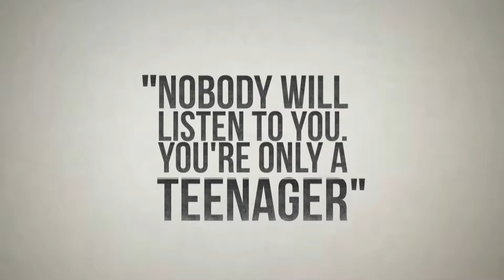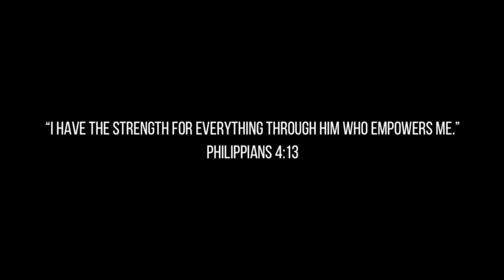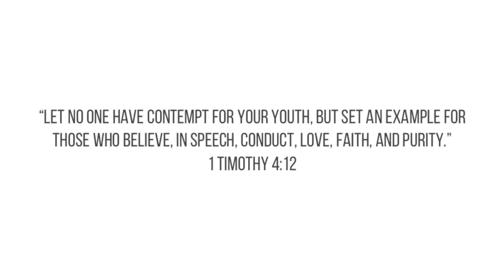Overcoming Discouragement - Generation Life 2017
Sometimes, the world's views can seem overwhelming and we can feel powerless. It's important that we take a step back, realize God is in control, and we have no reason to fear when we allow Him to work through us.